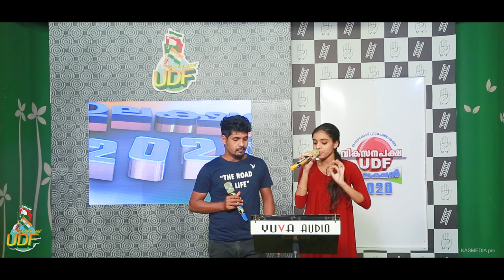ELECTION 2020 UDF THAZHEKODE ELECTION SONG VIKASANAPAKSHA UDF